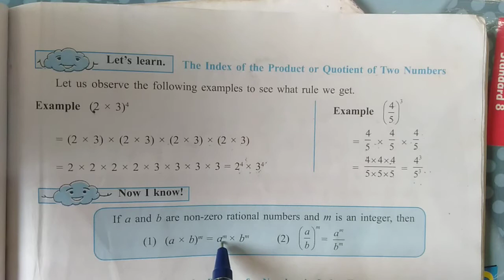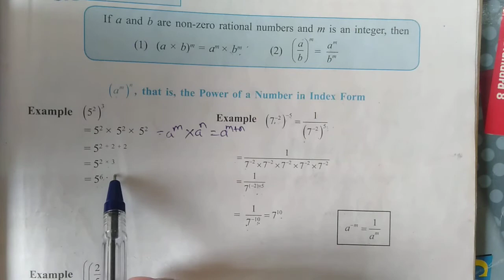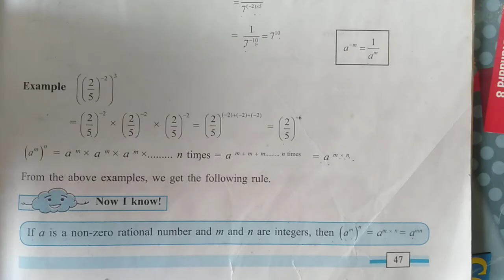7 Standard maths. Practice set 29. state board. Chapter 6 Indices.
This video helps to understand the solution of practice set 29.